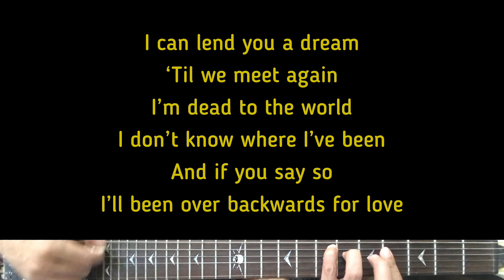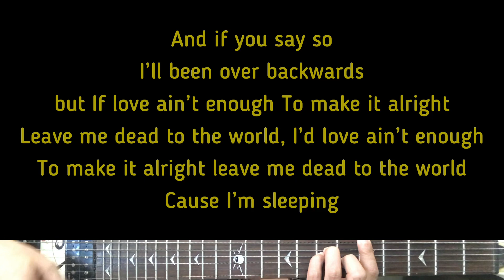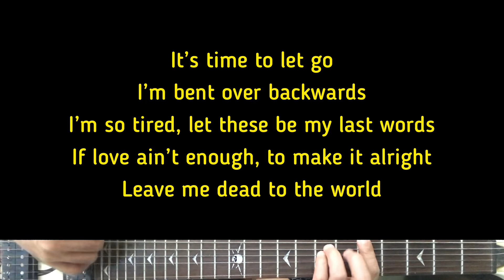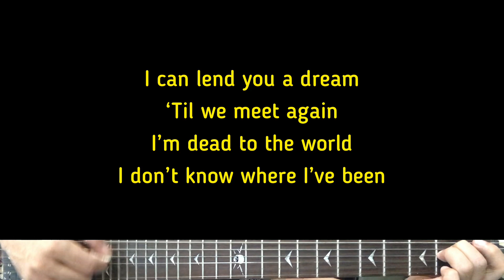Noel Gallagher’s High Flying Birds - Dead To The World | Karaoke Guitar Instrumental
Artist - Noel Gallagher’s High Flying Birds
(Title) Dead To The World